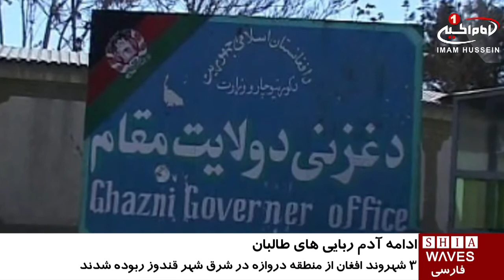ادامه آدم ربايى هاى طالبان در افغانستان / ۲۴ خرداد ۱۳۹۵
ادامه آدم ربايى هاى طالبان در افغانستان

منابع افغان گفتند که گروه طالبان بار دیگر در استان شمالی قندوز افغانستان دست به آدم ربایی زدند.

سنی_های_تندرو ى طالبان 3 شهروند افغان را از منطقه دروازه موسوم به «چرخاب» در شرق شهر قندوز ربودند.

تاکنون نیز از سرنوشت اين سه شهروند خبری منتشر نشده است.

این سومین بار است که طى چند روز گذشته سنى هاى تندروى طالبان در استان قندوز دست به آدم ربایی می زنند. این گروه تاکنون شماری از افراد ربوده شده را نیز به قتل رسانده اند.

الإثنين - ٧ رمضان ١٤٣٧
Monday - 2016 13 June